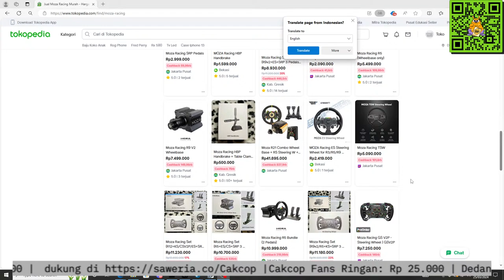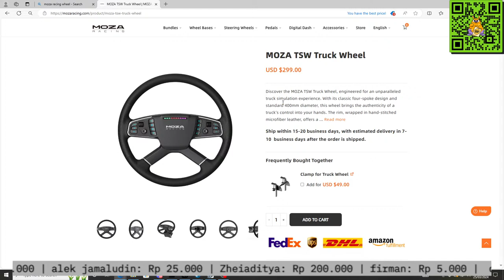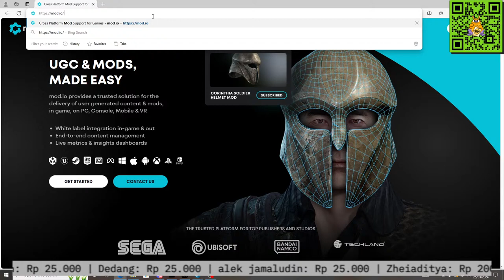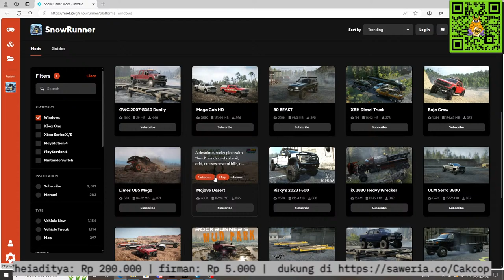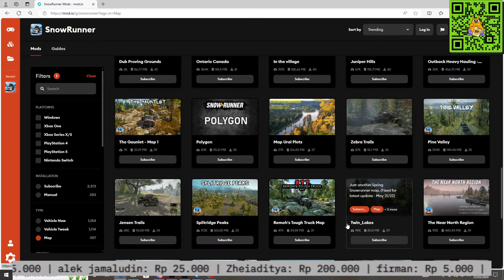Sebentar lagi pindah Alaska !! | Snowrunner Indonesia #11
Jangan lupa pakai kode voucher "cakcop" untuk mendapatkan diskon tambahan up to 2.5%

Juga tersedia untuk game lainnya seperti Ragnarok Origin, Ragnarok Eternal Love, dll

Halo Teman2..
Selamat datang di Livestream saya..

Mudah2an berkah buat kita semua ya..